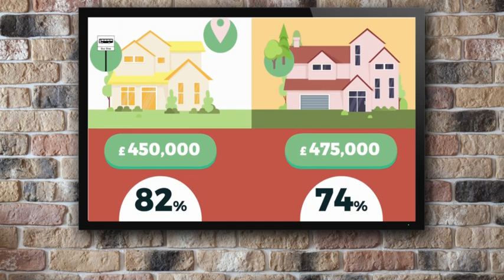Be that buyer who hears about new to market property first....heres how with our Heads Up Alerts!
You never need to feel like you have missed out with us at ElliotLee with our new 'Heads Up' alerts.

You can be part of our 'off market' launch events and get early access to properties before they go live on the portals. The best thing is is that you decide your search profiles.

You are able to create multiple searches and amend them whenever you like, we will recognise you when you revisit. Your search requirements can be ultra-specific to any particular road, landmark, postcode, school, and even your favourite pub.

Create your search profiles now before you miss out.